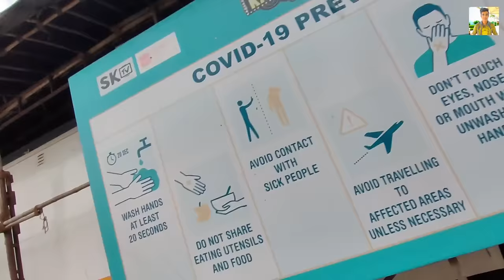New Gada Electronics Inside Tour | Jethalal's New Store Set in Taarak Mehta Ka Ooltah Chashma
Vlog is about - New Gada Electronics Inside Tour | Jethalal's New Store Set in Taarak Mehta Ka Ooltah Chashma